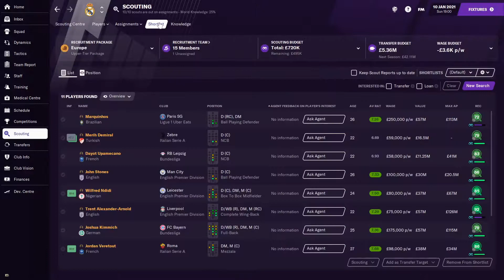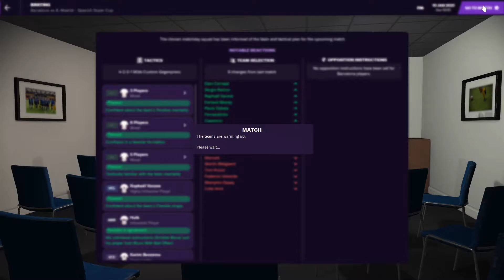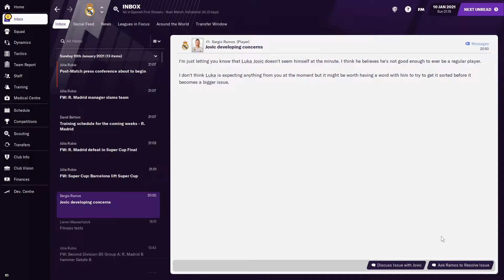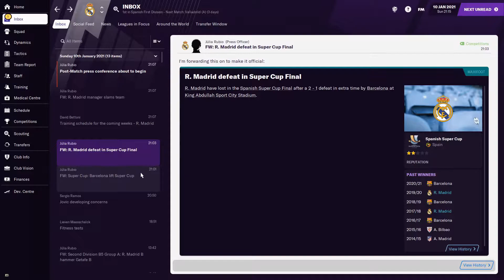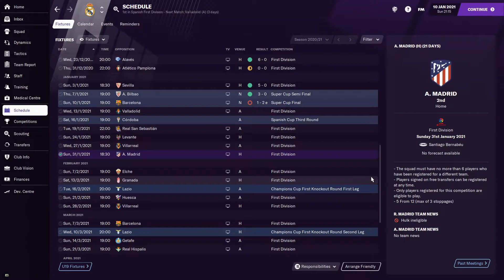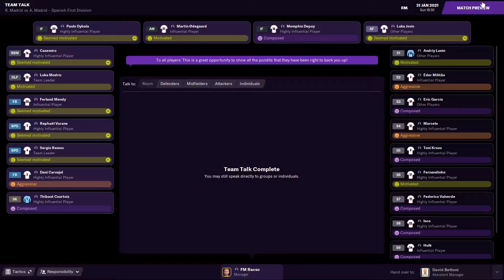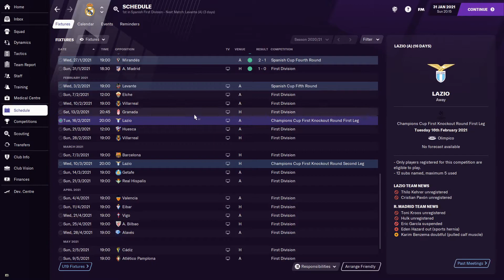Real Madrid FM21 | #8 | SUPERCOPA CUP FINAL | Football Manager 2021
Welcome to the official Football Manager 2021 Real Madrid FC Save! The series where we are taking charge of one of the biggest clubs in the world to begin our road to winning everything! The challenge for this series is to win every possible trophy as Real Madrid manager. That means the Spanish La Liga Santander, the Supercopa de España, the Copa del Rey, the UEFA Super Cup, the FIFA Club World Cup and The Champions League (hopefully we don't have to play in the Europa League). However, we only have 3 seasons to complete the challenge so every year counts and every player, signing and sale will make a difference. We start the series with amazing players like Hazard, Sergio Ramos, Modric, Kroos, Benzema, Varane and many more even without Cristiano Ronaldo. If you're new to Football Manager 2021 it is basically a way better version of FIFA 21 Career Mode!

In episode 8 we continue the FM save with the Supercopa or Spanish Super Cup final as we face Barcelona and then we play Atletico Madrid in the Madrid derby.